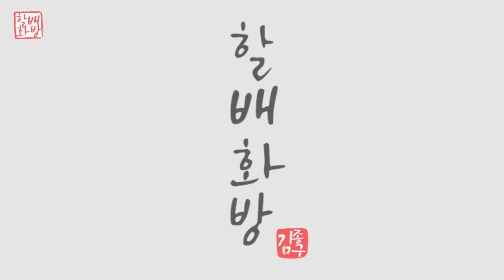단풍으로 물든 가을풍경 그리기 | 아크릴페인팅 | 유화 | Oil Painting | Acrylic Painting [#502]힐링영상 취미미술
호수와 가을풍경